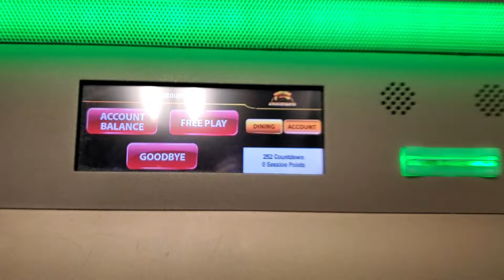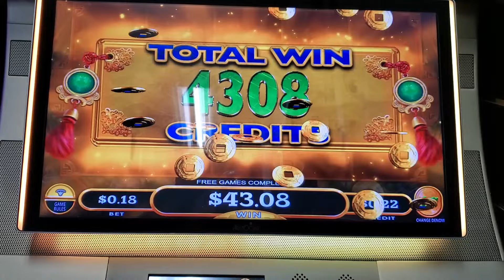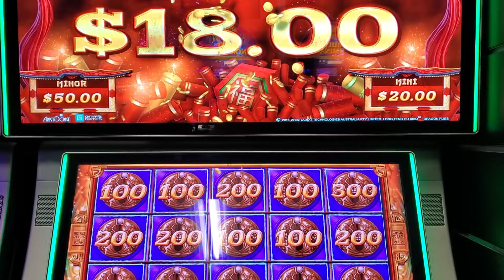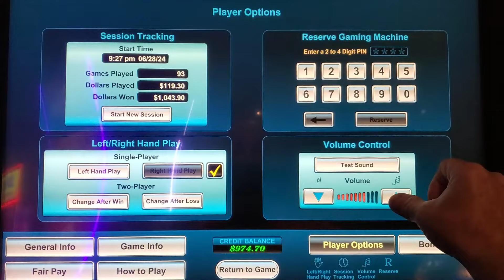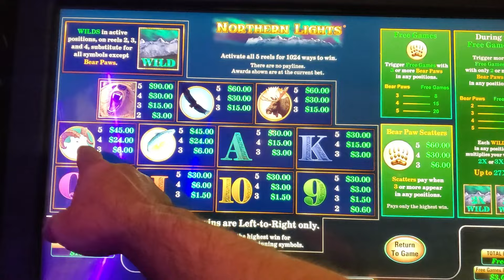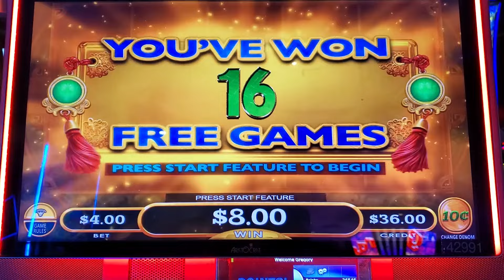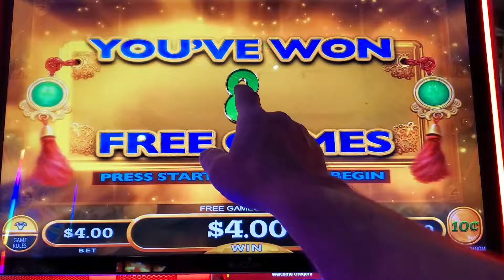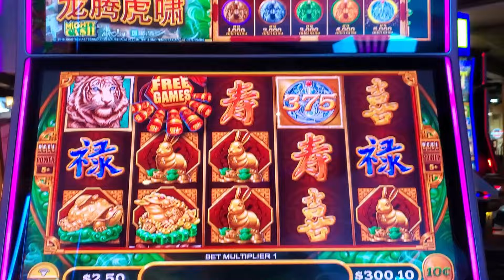I Cheated a Hand Pay Jackpot! Mighty Cash and U1 Slot Machine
Slot machine videos featuring bonuses (good, bad, and ugly), big wins and jackpots. I play a wide range of machines including the latest releases and great classics. Bets may range from min. to $25. Videos are intended for ages 18+, Be responsible and know your limit.